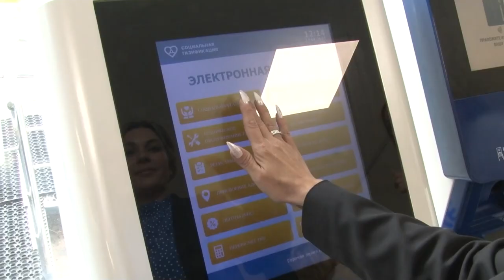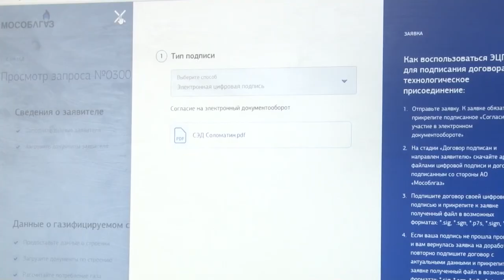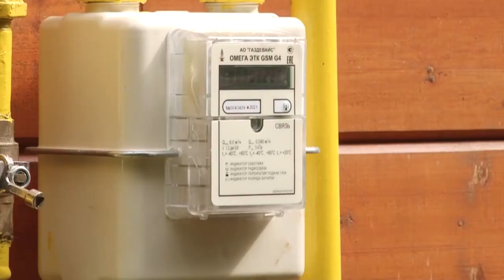Губернаторская программа: Догазификация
Уровень газификации в Подмосковье один из самых высоких в стране. До 2030 года в Московской области газ подключат в 515 населенных пунктах. О правилах и условиях подключения в сюжете ОТВ.